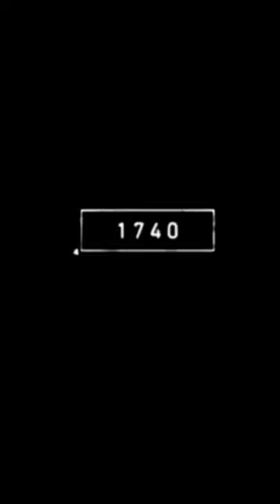50000 bce ostrich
5000bce short sotrich